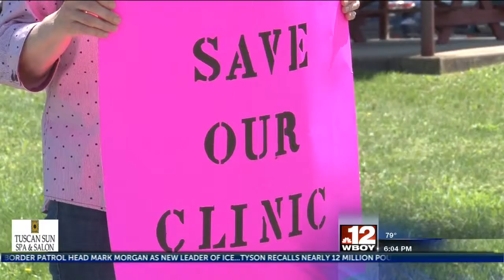Protestors continue over John Manchin Senior Health Care Center closing